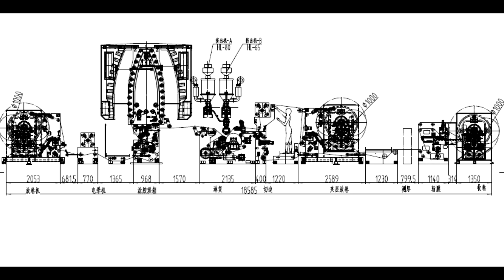HUILONG SINGLE CO-EXTRUSION LAMINATING MACHINE FOR FLEXIBLE PACKAGING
UNIQUE AND INNOVATIVE SOLUTION:
1. 3RD GENERATION CHAOTIC MIXING LOW ENERGY CONSUMPTION  EXTRUDER
2. MICROWAVE ENERGY TRANSMISSION TECHNOLOGY IN AIR GAP
3. SUBSTRATE POLARIZATION TREATMENT
4. SUPER TINY CO-EXTRUSION
5. MODIFIED LDPE